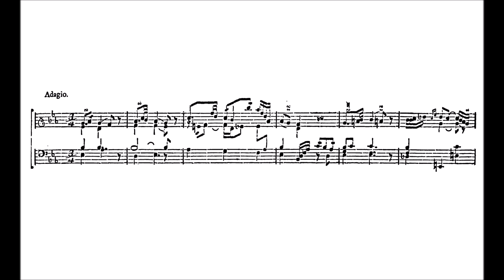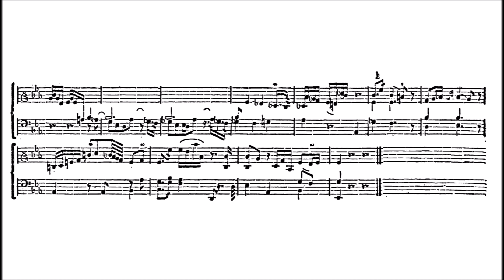C. Ph. E. Bach: Sonate Wq 70,4 - II. Adagio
Carl Philipp Emanuel Bach (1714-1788):
Orgelsonate a-Moll Wq 70/4 (1755) - II. Adagio
Bernhard Schneider an der Klais-Orgel von St. Aegidien in Braunschweig